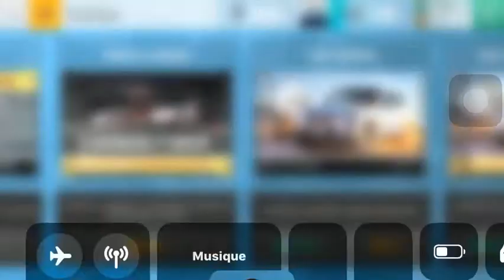Reward From TouchGameplay Giveaway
I received 1500gold to open a Carbon Fiber Pack